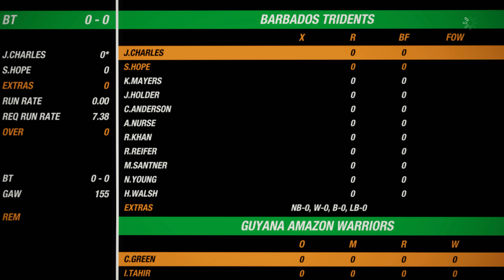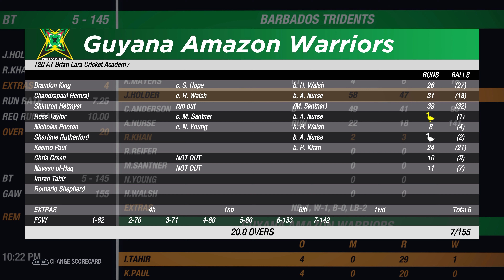CPL20 T20 | Match 26 | Barbados Tridents vs Guyana Amazon Warriors | Cricket 19 [4K]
CPLT20 2020 match 26 is here between Barbados Tridents vs Guyana Amazon Warriors at the Brian Lara Academy in Tarouba, St. Lucia in 4K 60 FPS Enjoy!